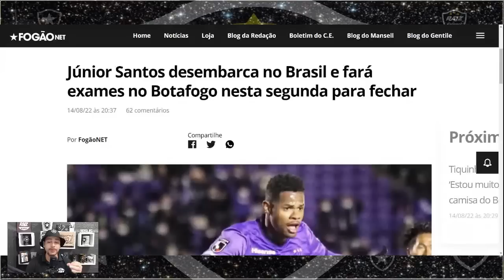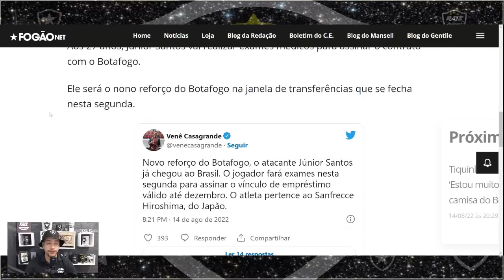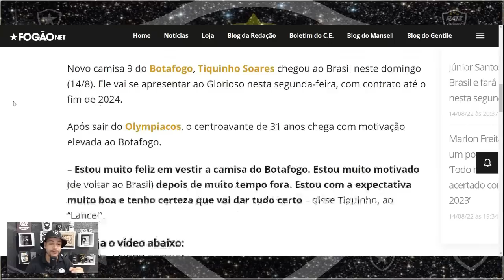NOTÍCIAS DO BOTAFOGO HOJE/TIQUINHO JÁ CHEGOU E VAI FAZER MUITOS GOLS AQUI/JUNIOR CHEGOU TAMBÉM/VAMO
AGORA O FOGÃO TEM UMA NOVA PARCERIA A BLAZEBET
QUEM É FOGÃO APOSTA NA BLAZEBET COMECE COM UM BÔNUS DE ATÉ 1000 👇🏻👇🏻👇🏻👇🏻👇🏻

NOTÍCIAS DO BOTAFOGO HOJE

Twitter     👉 @marvatheu